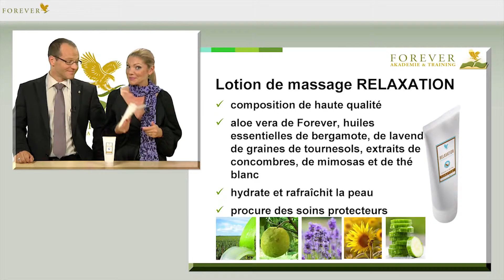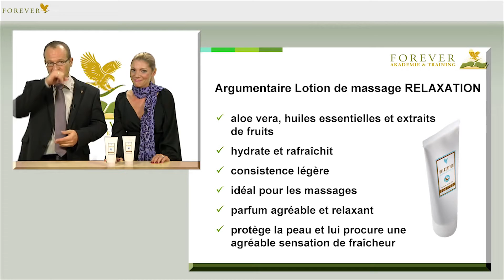288 Relaxation Massage Lotion